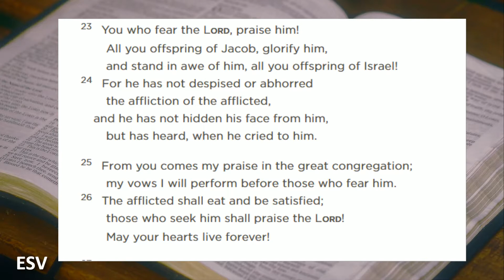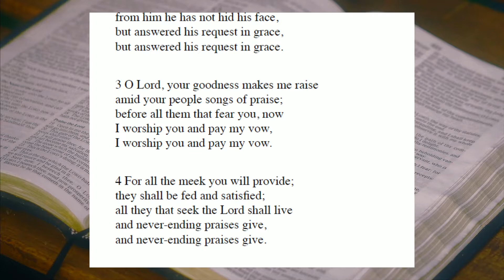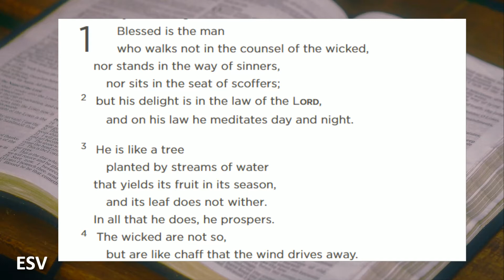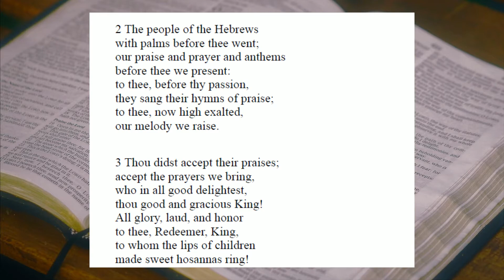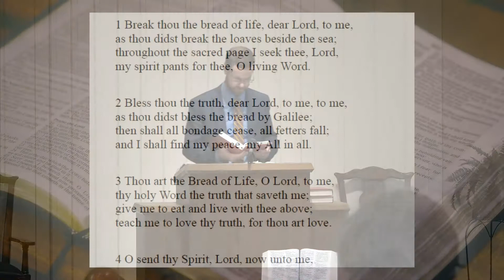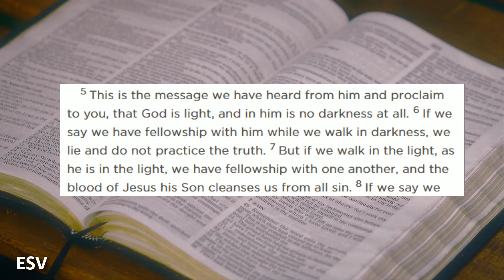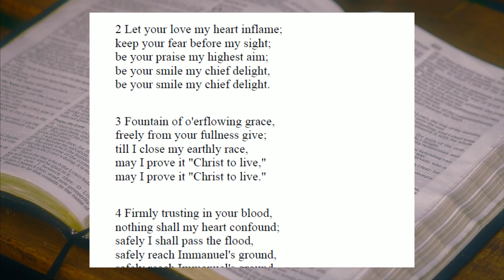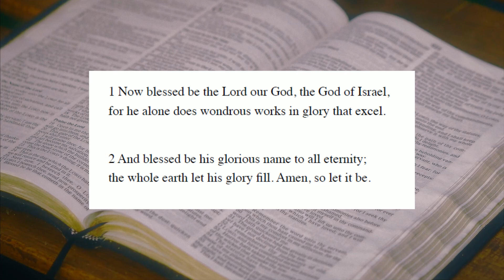Evening Worship 7-12-2020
Sermon: 1 John 1:5-7 "The Basking and Walking in the Light"
Rev. Ken Montgomery